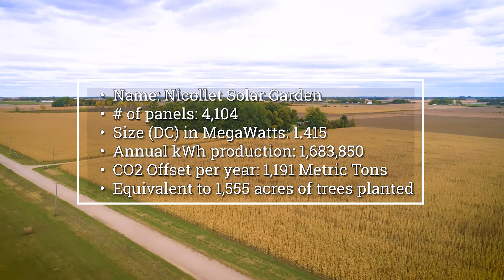IPS Community Solar - Nicollet Solar Garden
Impact Power Solutions installed this 1.415 MW Community Solar Garden in Nicollet County, MN.

The panels will produce roughly 1,683,850 kWh per year. Over 30 years the solar panel system will offset 35,730 metric tons of CO2, the same amount as 46,650 acres of forest.